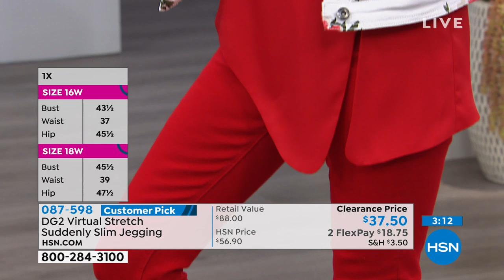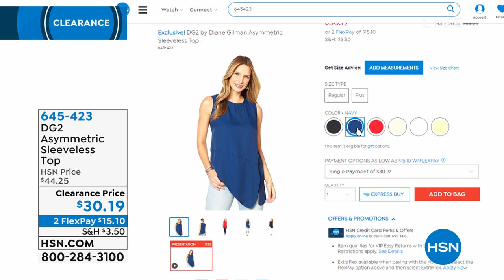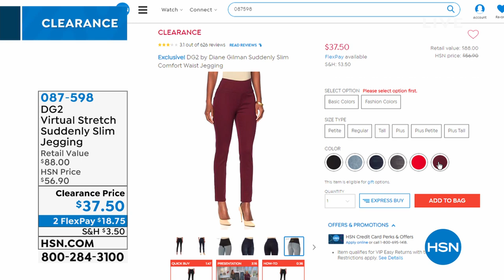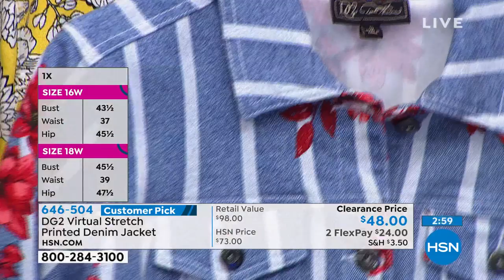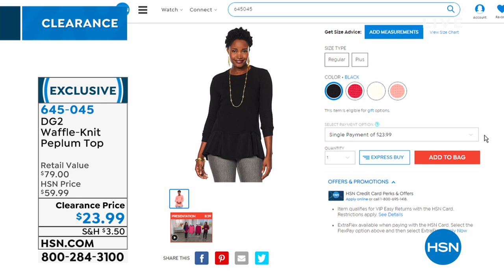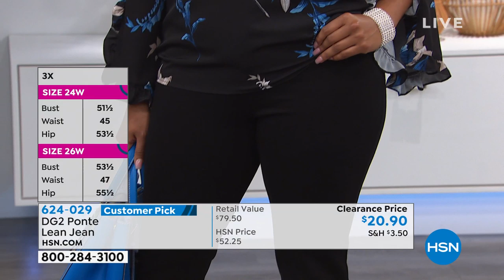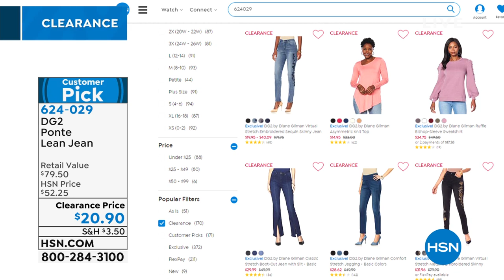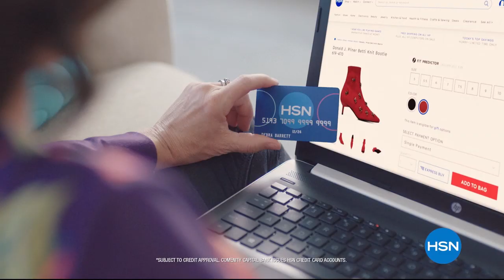HSN | Diane Gilman Fashion Clearance Up To 60% Off 08.01.2019 - 11 AM